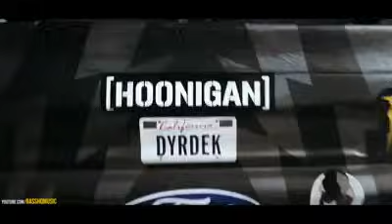THE FULL ORIGINAL 🔈BASS BOOSTED🔈 CAR MUSIC MIX 2019 🔥 BEST EDM, BOUNCE, ELECTRO HOUSE #3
Time Stamps, Song Names & whare they are in the video👇:

0:00 - Dynoro & Gigi D’Agostino - In My Mind (Harlie & Charper Bootleg)

2:45 - Eminem Vs Zombie Nation - Without Kernkraft 400 (Rob & Chris Bootleg)

5:52 - Axwell & Ingrosso - More Than You Know (Matt G & DeSebastiano Edit)

9:20 - David Guetta - Sun Goes Down (FunkyBeatz & Maciej K Bootleg)

12:20 - Major Lazer - Be Together (ft. Wild Belle) [Damian Kuru Remix]

16:09 - Discotronic - Now Is The Time (DBL Future Rework)

19:19 - Burak Yeter - Tuesday (Fafaq Remix)

22:06 - Adele - Set Fire To The Rain (Luca Bootleg)

25:18 - Reel 2 Real - I Like To Move It (Rob & Chris Bootleg)

28:14 - Mike Candys & Jack Holiday - The Riddle Anthem Rework

31:00 - Sia - The Greatest (Mellen Gi Remix) (sped up)

Extra thank you to
@LameBalsam for helping find the original music on sound cloud

I just found the original post of this video on the Internet (after I was trying to remake the whole video from scratch)so I downloaded this and now the original is back 🎉🥳 hope you all enjoy it ✌️